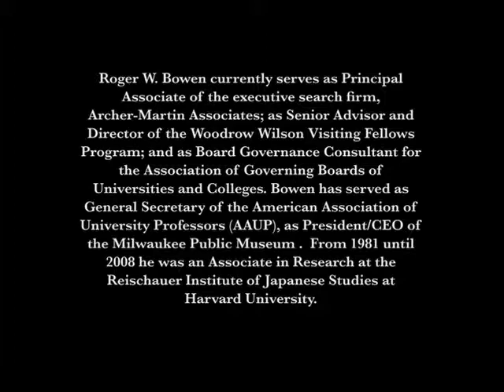Museums and the World: Roger W. Bowen